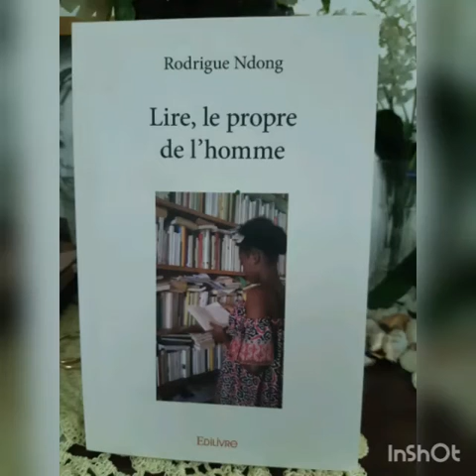Rodrigue Ndong - Lire, le propre de l'homme.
Je vous invite à découvrir un extrait de cet essai consacré a la lecture, ses bienfaits et ses déboires.
Lire, le prope de l'homme
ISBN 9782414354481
Edilivre

L'auteur ut a Libreville et est enseignant-chercheur a l'Université Omar Bongo.